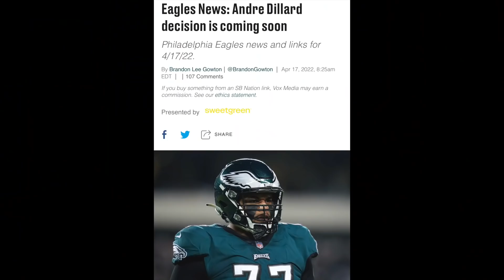Eagles Trading Up For A Cornerback? | Andre Dillard Trade Value | Tyrann Mathieu Is In No Rush!!!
Will Eagles Try To Trade For Kyler Murray? | Stephon Gilmore Signs...Why Eagles Keep Losing Out!!!